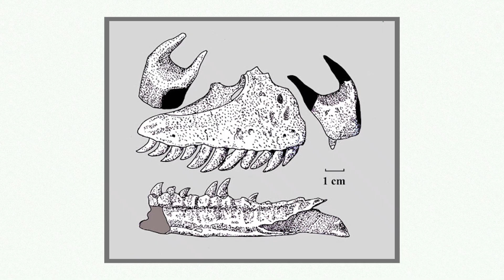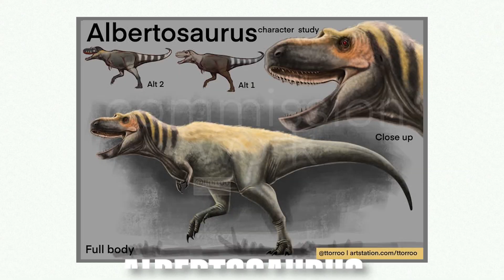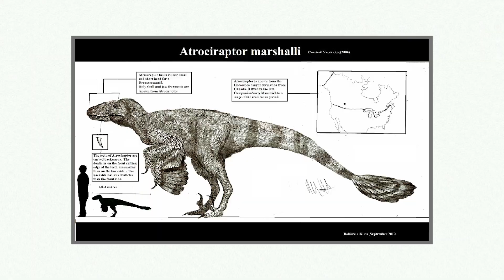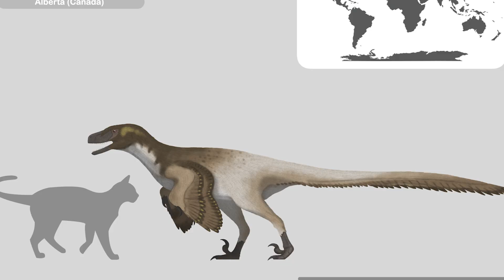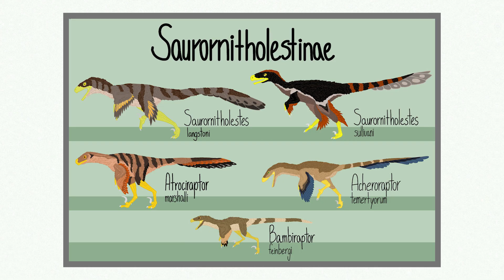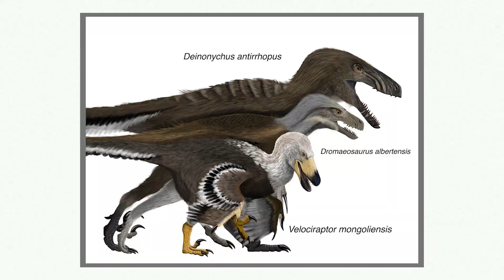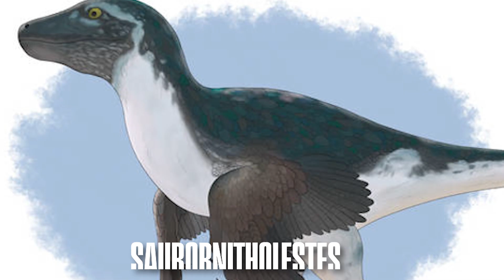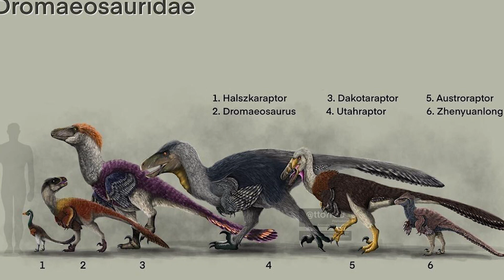This Is Not A Velociraptor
Many dinosaur species don't get the attention they deserve, and lives in the shadows of their more famous relatives. Atrociraptor is one of those dinosaurs. Therefore I would like to change the spotlight from its more commonly thought relative, the Velociraptor, and bring the bigger truths out to the world!

NOTE: The facts and research presented in this video, is relative and accurate to the time it was produced. Remember that new research and discoveries might appear after this video was produced, and that some things might have been changed as the video grows older.

CHAPTERS:

Artwork in thumbnail by: NerdSolitaria on Deviant Art